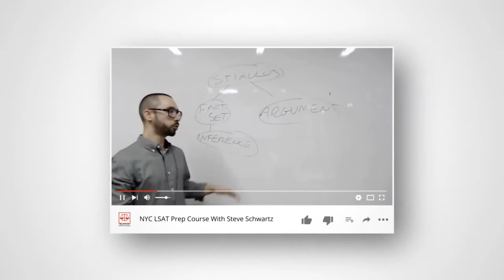Steve Schwartz LSAT Unplugged Coaching Reviews